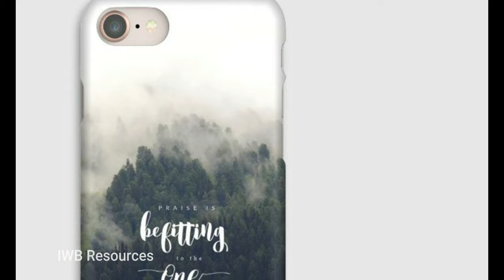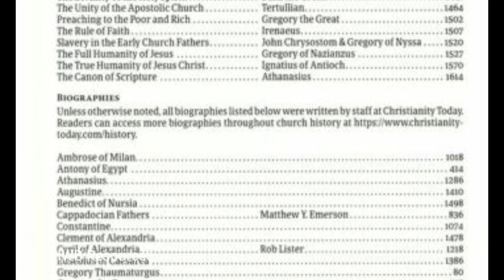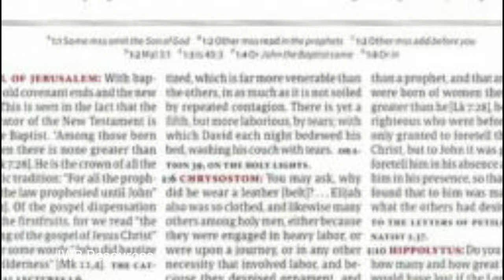Bible DESIGN CELLPHONE CASE, Biblical Needlework Patterns Moses Noah Verses Sweet Sleep MORE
SHOPEE Product Description

XA top and bottom open, hard case
Available units: (contact customer service)
If you can’t find the unit, please contact our customer service, available unit, order note your phone model
Huawei Honor 5A/Y6-II
Huawei Honor6X/GR5 2017
Huawei Honor8X
Huawei P10
Huawei P10 PLUS
Huawei P20-Lite
Huawei P20-Plus
Huawei P8-Lite（2017）
Huawei P9
Huawei P9 PLUS
Huawei Y6-2018
Huawei Y6-2019
Huawei Y6-PRO-2019
Huawei Y5-II
Huawei Y6S
Huawei Y7 PRO 2019
Huawei Y9-2019
Huawei Y7 PRIME 2019(Y7 2019)
Huawei Y9 PRIME 2019
Huawei Y9S
HUAWEI Y6P
HUAWEI P30
Huawei P30 LITE
Iphone 5S/5G/5S/SE
Iphone 6 PLUS/ 6s Plus
Iphone 6S/6G/6
Iphone 7G/8G/7/8
Iphone 7/8Plus
Iphone X/XS
Iphone Xs max
Iphone 11
LG G4 Stylus
LG K10 2017
LG Stylus 2
LG Stylus 3
LG X POWE
Zenfone 3 MAX 5.5/ZC554KL
Zenfone GO/ZB551KL(Zenfone GO/ZB551TG)
Zenfone live/ZB501KL
Zenfone max/ZC550KL
Zenfone max M1
Zenfone max pro M1
OPPO
A31(2015)
A12
RENO 2F
 A31(2020)
A33/Neo7
A37/Neo 9
A39/A57
A5/A3S
A7/A5s
A59/F1s
A71
A83
F1/A35
 F3/A77
F3 PLUS /R9 Plus
F5/A73/A79
F7
F9
R17-PRO
F11
A5 2020
A9 2020
F11 pro
RENO 2
REALME 1
REALME X
REALME XT/REALME X2
REALME C2/
REALME C3(No fingerprint)
REALME X2 PRO
REALME 3
REALME 5/5i/6i/c3(With fingerprint)
REALME 3 PRO
REALME 6
Samsung A5 2016/A510
Samsung A5 2017/A520
Samsung A6-PIUS
Samsung A7 2016/A710
Samsung A8 PLUS
Samsung A10S
Samsung A10
Samsung A20/A30
Samsung A20S
Samsung A50S/A30S
Samsung A50
Samsung A70
Samsung A71
Samsung J1/J1 2015
Samsung J2-2016/J210
Samsung J2 Prime/G530/Grand prime
Samsung J2 PRO
Samsung J3/J3-2016/J310
Samsung J330/J3 PRO
Samsung J4-2018
Samsung J4-PIUS
Samsung J5 2015
Samsung J5 2016/J510
Samsung J5 Prime
Samsung J530/J5 PRO
Samsung J6-2018
Samsung J6-PIUS
Samsung J7 2015/J7 core/J7
Samsung J7（2016）/J710
Samsung J7 PRO/J730
Samsung J7 PLUS
Samsung J8-2018
Samsung Note2
Samsung Note3
Samsung Note4
Samsung NOTE5
Samsung Note8
Samsung Note9
SamSUNG NOTE 10
Samsung S3
Samsung S4
Samsung S5
Samsung S6
Samsung S6 EDGE
Samsung S6-Edge-PIUS
Samsung S7
Samsung S7 Edge
Samsung S8
Samsung S8 PLUS
Samsung S9
Samsung S9 PLUS
S10
S10 PLUS
Samsung A31 2020
Samsung A51
Samsung A11
Vivo V5 Plus/X9
Vivo V7/Y75
Vivo V7 PIUS
Vivo V9/Y85
Vivo Y51
Vivo Y53
Vivo Y55
Vivo V5/Y67/V5 Lite/V5s
Vivo Y69
Vivo Y71
Vivo Y81/Y81i/Y81S
Vivo V11 i
Vivo V11/V11 PRO
VIVO S1
VIVO S1 PRO
Vivo Y91/Y95
Vivo Y91C/Y93/Y93s
Vivo Y11/Y12
Vivo Y15
Vivo Y17
Vivo Y19
Vivo V12
Vivo V15
Vivo V15 PRO
Vivo V17
Vivo V17 PRO
Redmi
4A
4X
5-PIUS
5A
6A
8
NOTE3/NOTE3-PRO
NOTE 4
NOTE 5
Note 7
Note 8
Note 9S
Note 9PRO

Sony
Sony- C6/Xperia XA ULTRA
Sony XA
Sony XA1
Sony XA1 ultra
Z1
Z2
Z3
Z5

EBAY

Title:   Bible Stitchery
Author:  Judith Schoener Kalina
Publisher:  Doubleday & Company
Publication Year:  1980
Number Of Pages:   100
Binding:  Softcover
Dimensions:  7 3/4" x 10 1/4"

Special Note:  First photo is my favorite pattern in this book that contains 40 Designs for Needlework.

Condition:  A few pages have spotting near to edge (see 4th photo).   Pages are crisp with No handwriting, marking, corner folds are tears. Cover has light wear. Non-smoking home.